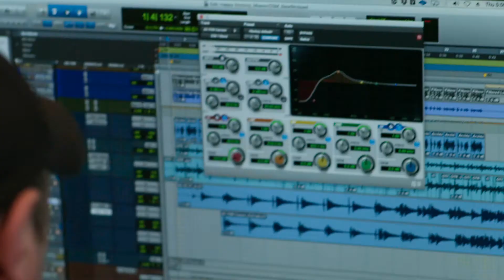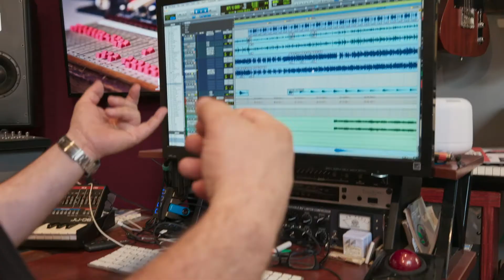Behind the Music with Victory